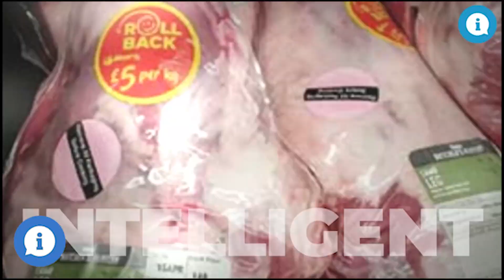90 seconds @ 9am In the economic arm wrestle, the US outpaces China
Kia Ora, and welcome to 90 @ 9. This is where you get everything you need to know to start your day in ninety seconds, brought to you by interest.co.nz with news American economic data is generally more positive while Chinese economic data is generally less positive.